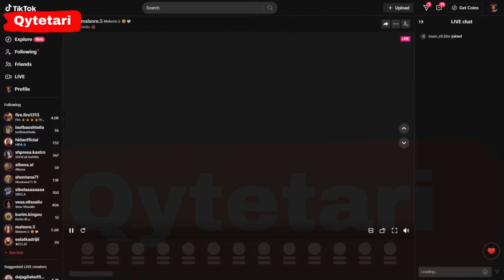Malsorja e thotë troç: Skam lidhje me kërkënd dhe boll më